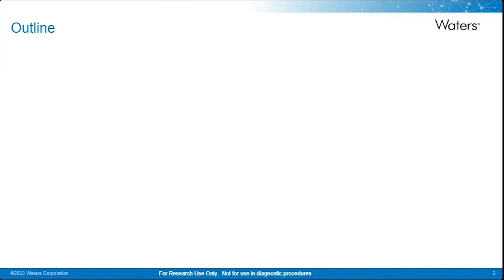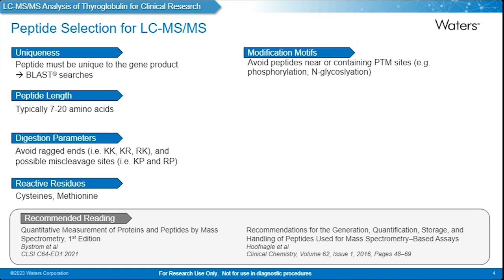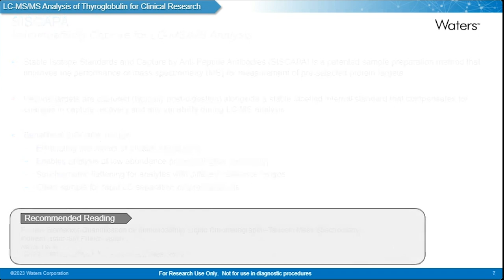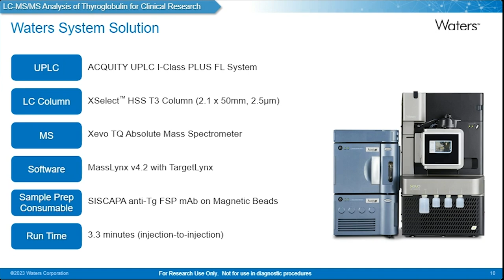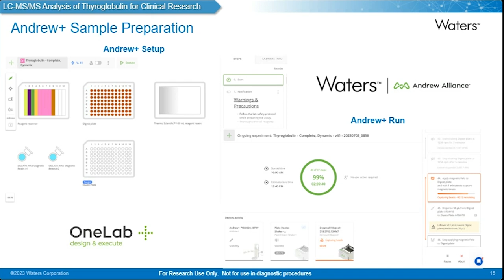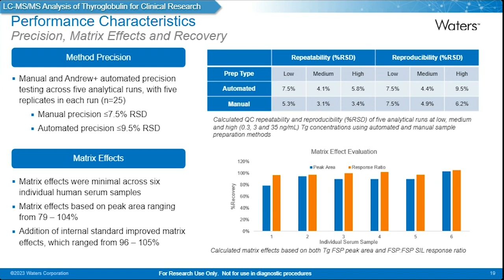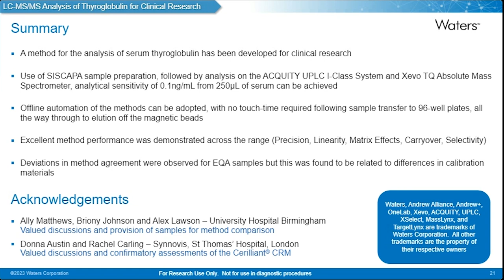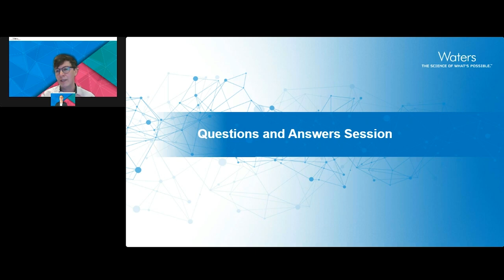LC-MS/MS Analysis of Serum Thyroglobulin for Clinical Research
This presentation demonstrates performance of a simplified workflow for offline automated sample prep of Tg using the Andrew+ pipetting robot, followed by LC-MS/MS analysis using the ACQUITY UPLC™ I-Class and Xevo™ TQ Absolute for clinical research.